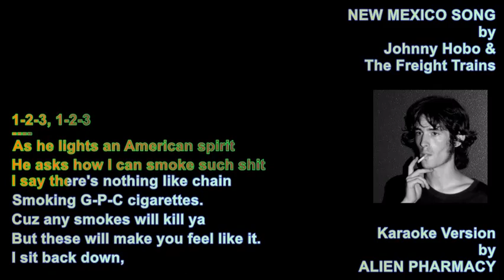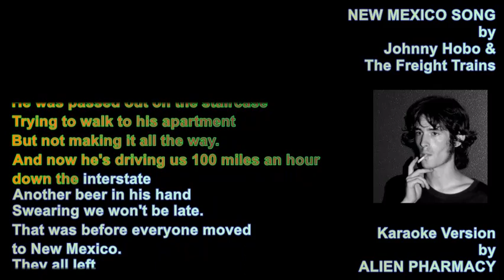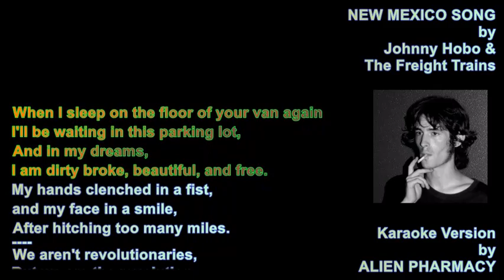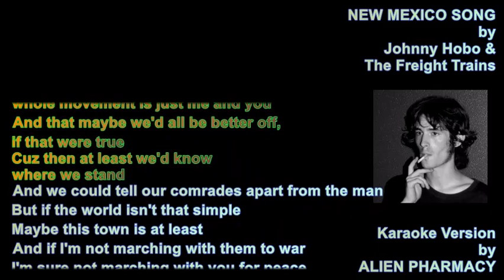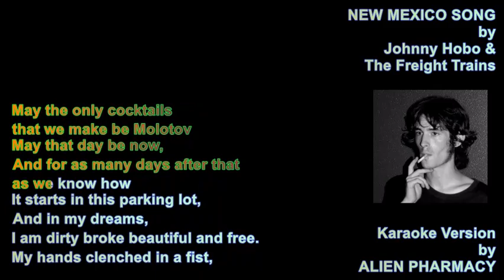JOHNNY HOBO AND THE FREIGHT TRAINS - NEW MEXICO SONG (KARAOKE VERSION) [aph-k]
I love singing along to this song and wanted a karaoke version to inflict upon everyone at the bar. 1-2-3! 1-2-3!